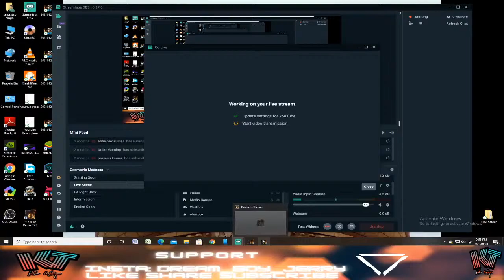Prince of Persia: The Two Thrones | #6 | hindi | KILLLER TECHNIQUE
hello ,
I am jai Pratap Singh ( KILLER TECHNIQUE ) . I am an Indian gamer.
my channel is gaming & technique and knowledge.
this channel for entertainment, joking & happiness